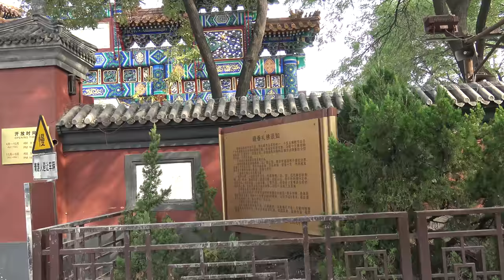Kiina Pekingi Lama Temple 雍和宫 16.10.2017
Lama-temppeli, myös nimeltään Yonghe-temppeli, on tunnettu tibetiläinen buddhalainen temppeli Pekingissä, Kiinassa. Se rakennettiin vuonna 1694 Qing-dynastian aikana ja toimi aluksi keisari Yongzhengin palatsina, mutta muutettiin lamaeraksi alkuvuodesta 1700-luvulla. Tänä päivänä se on yksi Pekingin suosituimmista turistikohteista, joka houkuttelee vierailijoita ympäri maailmaa ihastelemaan sen upeaa arkkitehtuuria, arvokkaita kulttuuriesineitä ja kauniita ympäristöjä.

Lama-temppeli erottuu omaperäisellä yhdistelmällä tibetiläistä, han- ja manjuru-arkkitehtuuria, joilla on saleja, paviljongteja ja piha-alueita laajalla alueella. Sisällä vierailijat voivat nähdä jotkin temppelin arvokkaimmista kulttuuriesineistä, kuten 18 metrin korkean sandalwood-patsaan ja buddhalainen pyhäkön, jossa on yli 70 000 sutraa. Lisäksi temppeli on ympäröity upeilla puutarhoilla, mikä lisää sen rauhallista ja seesteistä tunnelmaa.

Riippumatta siitä, oletko buddhalainen, historioitsija, taidematkailija tai yksinkertaisesti henkilö, joka arvostaa upeaa arkkitehtuuria ja kulttuuriperintöä, Lama-temppeli on välttämätön kohde Pekingissä.